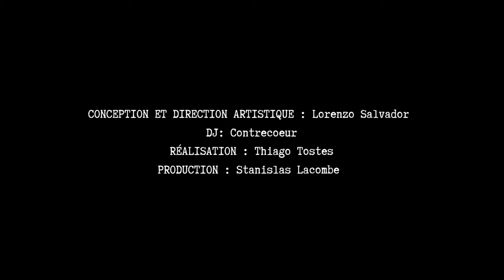Uplifting House Music Mix & T-Shirt Painting with Contrecoeur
I invited DJ and Producer Contrecoeur for an uplifting House DJ mix, with tunes ranging from Soul House, Jazz House, French Touch to some of her own tracks! Enjoy this set while working or chilling as part of your playlist. This productive work session to Contrecoeur's sunny House DJ Set resulted in the creation of an exclusive clothing piece. The limited edition "Contrecoeur" T-Shirt is available on our website.

ARTISTIC DIRECTION: Lorenzo Salvador
DJ: Contrecoeur
DIRECTOR: Thiago Tostes
PRODUCTION: Stanislas Lacombe

Tracklist:
Morning - Contrecoeur
What Go I Gotta Do (Eric Kipper Club Mix) -  Roland Clark & Urban Soul
Arrastra - DJ Fudge
San Salvador - Azoto
Shake (Brian Rappert Extended Rework) - Off The Cuff
Le cassoulet (Myd Remix) - Salut C’est Cool
Ndolo Embe Mulema - Eko
Comprends - Nicolas Kotowicz
That’s Right (Edit) - Dam Swindle
Kapo Choc - Kaffe Crème
64 Ways (Nighmares on Wax Remix) - Dam Swindle, Mayer Hawthorne
Marigold - Baalti
Summer - Contrecoeur